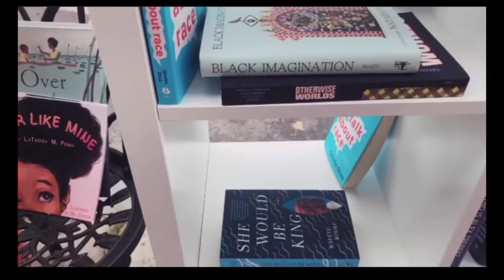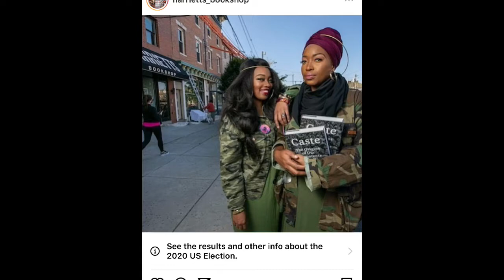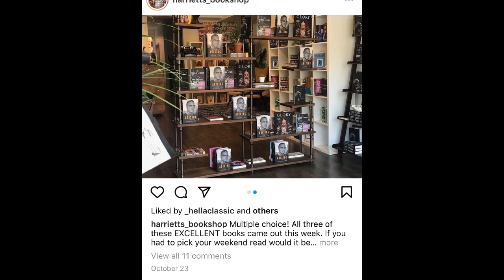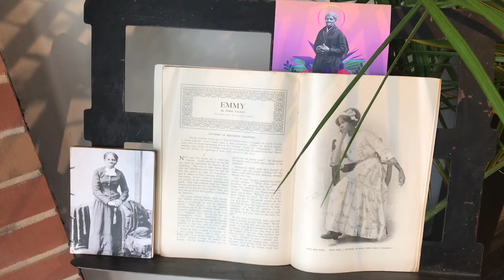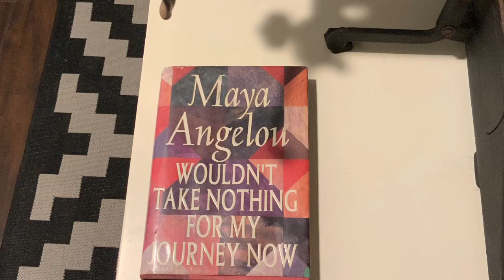Mogul Monday’s With Harriet’s Bookshop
Mogul Monday’s with the owner of Harriet’s Bookshop located in the heart of Fish town in Pennsylvania! This is a black owned establishment where anyone is welcome to come and enjoy great writings by many different African American authors. You won’t be disappointed when you step into this shop I promise!

Stalk us! @adore_adonia and @harriets_bookshop